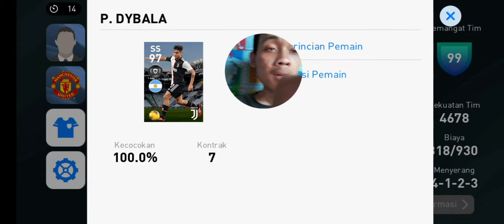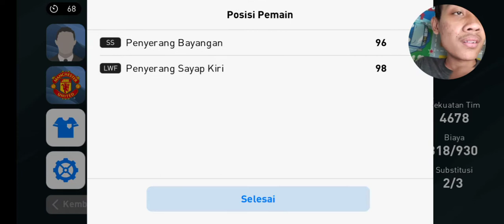PES Mobile 2020! Friendly Match : Man United vs Portugal